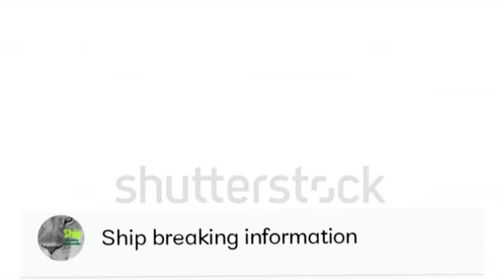How ship breaking yard cutting ship screaming ship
ship breaking information
Welcome back to the Fluctus Channel for a feature on the challenging and dangerous process of scrapping decommissioned ships, mainly taking place in third world countries, endangering both the shipbreakers and the surrounding environment  سکریپنگ ڈیک کمڈمنٹ کے جہازوں کی چیلنج اور خطرناک عمل پر ایک خصوصیت کے لئے فلوٹس چینل میں واپس آ کر، بنیادی طور پر تیسری دنیا کے ممالک میں لے جانے کے لۓ، جہازوں اور ارد گرد کے ماحول دونوں کو خطرے میں ڈال دیا.